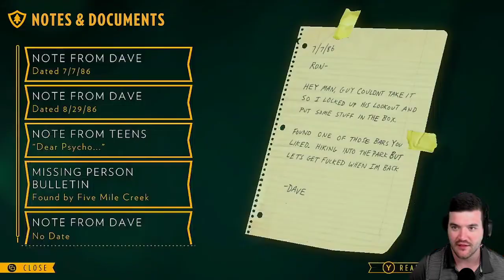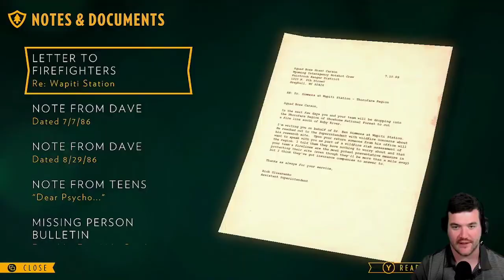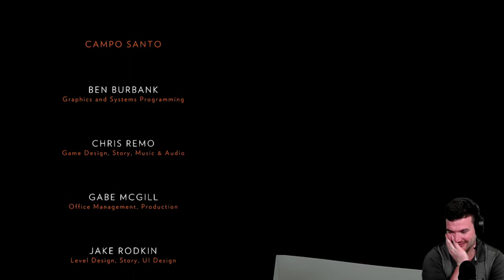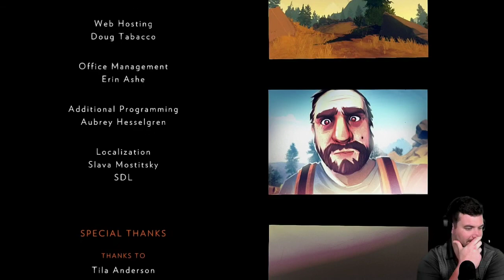IT GETS WORSE?! | FIREWATCH: Part 2 (Full Playthrough)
We take on part 2 of FIREWATCH and things are about to get so much worse!

For the Gamers 🎮:
► AL’s Xbox Gamertag: @alexetchesgolf
► AL’s Activision ID: AlexEtchesGolf#3622013